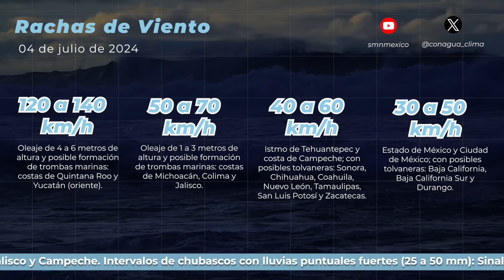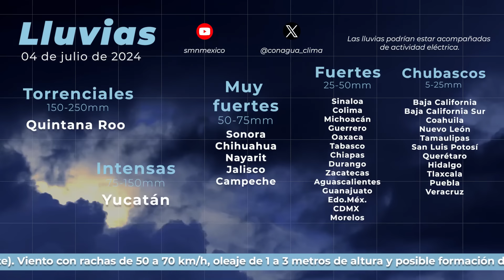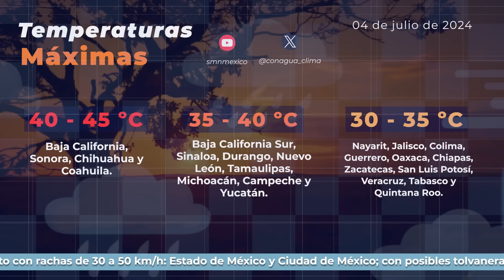04 de julio de 2024 8:00h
04 de julio de 2024 8:00h